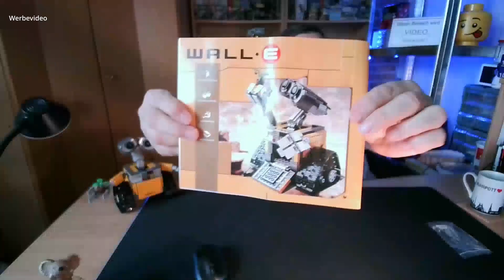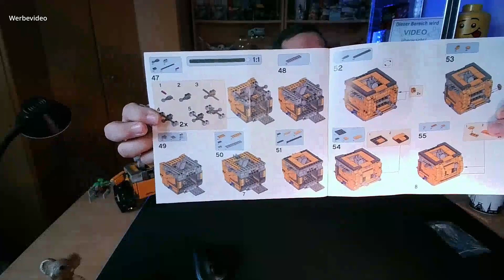LW 8886 - The WALL-E Roboter - Vorstellung & Review in Deutsch - Klemmbausteine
LW 8886 - The WALL-E Roboter - Vorstellung  & Review in Deutsch
Der WALL-E ist das Perfekte Modell um es aus Klemmbausteinen nachzubauen. Dies ist ein Clone, da es vom Dänischen Hersteller auch nicht mehr vertrieben wird und die Aktuellen Preise, reine Fantasie Preise sind, die keiner wirklich dafür bezahlen möchte.
Ich habe diese Modell aus China von meinem Händler des Vertrauens gekauft und bin voll und ganz mit der Lieferung und der Ware zufrieden. Das Modell lässt sich sehr gut bauen und alle Klemmbausteine haben eine sehr gute Klemmkraft, Qualität, Oberfläche und Farbechtheit. Die man heute bei so machen anderen Hersteller vermisst.
Auf Facebook ist auch eine Klemmbaustein Zimmer Seite, wo die Videos verlinkt werden und ich auch noch zusätzlich Bilder und Informationen einsetzten werde. Da könnt Ihr wunderbar mitmachen, viel Spaß.
Ich wünsche euch viel Spaß mit dem Video und auch wenn dieses Video noch nicht wirklich perfekt ist (man lernt ja noch), vielleicht ist es euch dennoch ein Daumen nach oben Wert und wenn Ihr mehr sehen wollt, dann macht ein ABO bei mir (Vollkommen kostenlos)

Euer Markus  aus dem Klemmbaustein Zimmer
Danke und Glück Auf!